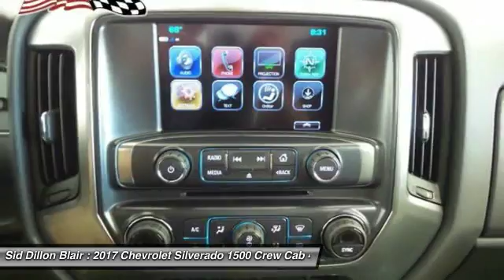2017 Chevrolet Silverado 1500 317249